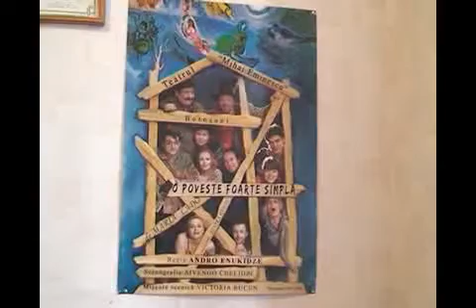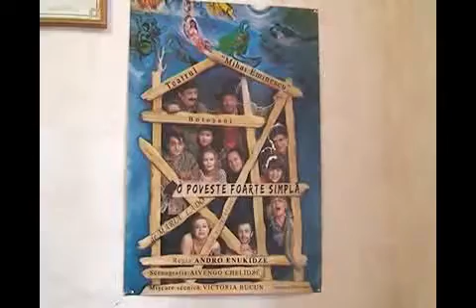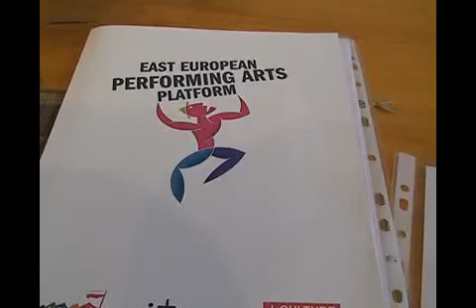"თეატრალური ცხოვრება 2011"